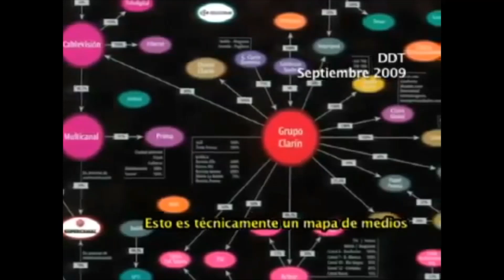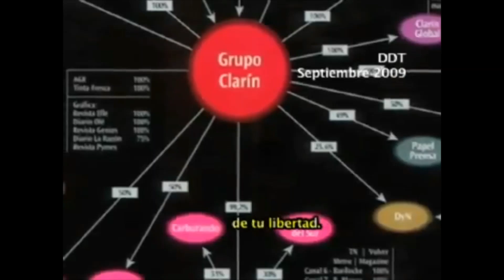Joven LIBERAL PRESENTA UN PROYECTO EN CÁMARA DE DIPUTADOS. ¿LO ANALIZARÁN O SE HARÁN LOS GILES?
Iván Gyöker, de Republicanos Unidos, LES ARMÓ UN PROYECTO DE LEY COMPLETITO a los DIPUTADOS y SE LOS PRESENTÓ POR MESA DE ENTRADAS.

Escuchen la nota y díganme si CREEN QUE LE VAN A DAR BOLA !

Iván estudió Relaciones Internacionales en la Universidad de Palermo y hoy está terminando la Licenciatura en Ciencia Política. En 2018, con un grupo de colegas, armó la Fundación Practica Ciudadana, cuya función es controlar en qué gasta el Estado y generar propuestas alternativas, para lograr una administración más transparente, eficiente y que solucione problemas, en vez de generarlos. Busca hacer su humilde aporte, para generar políticas públicas que apunten al crecimiento y desarrollo.